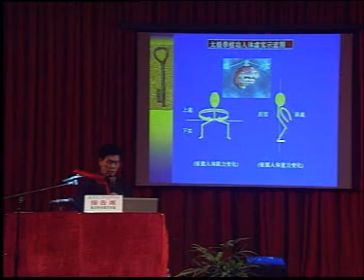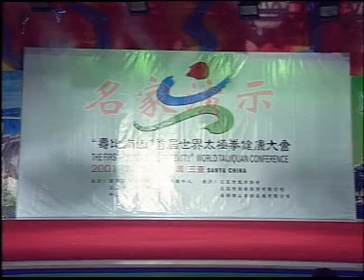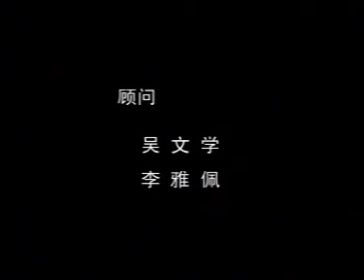「壽比南山」首屆世界太極拳健康大會 - 1st “Nanshan Longevity” World Taijiquan Conference 2001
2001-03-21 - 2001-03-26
中國China 三亞Sanya

陳正雷 Chen Zhenglei
門惠豐Men Huifeng
鍾振山 Zhong Zhenshan
徐偉軍 Xu Weijun
崔仲三 Cui Zhongsan
李德印 Li Deyin
喬松茂 Qiao Songmao
李秉慈 Li Bingci
曾乃樑 Zeng Nailiang
馮志強 Feng Zhiqiang
陳思坦 Chen Sitan
王二平 Wang Erping
邱惠芳 Qiu Huifang
黑志宏 Hei Zhihong
劉偉 Liu Wei
楊靜 Yang Jing
劉玉萍 Liu Yuping
李蓉 Li Rong
王建華 Wang Jianhua
孫耕辛Sun Gengxin
和有祿 He Youlu
楊振鐸 Yang Zhenduo